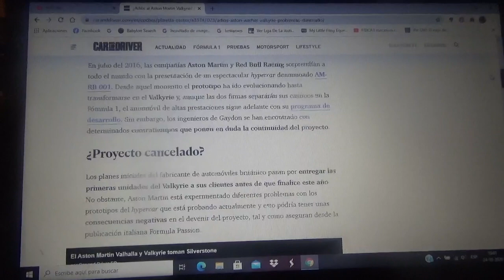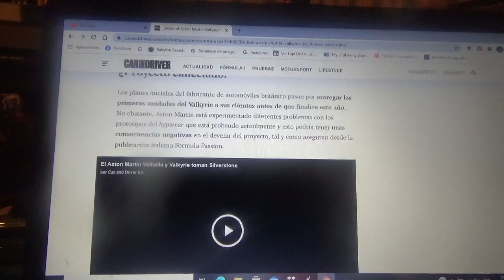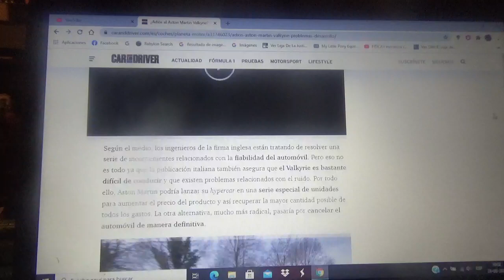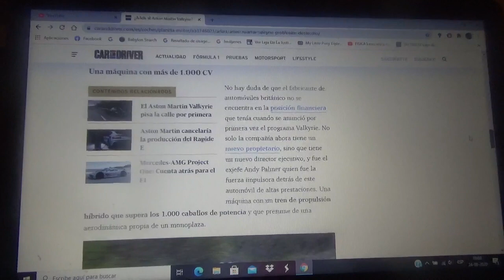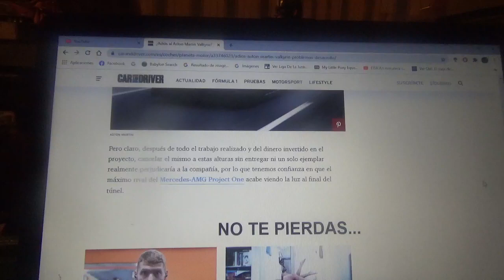¿Adiós al Aston Martin Valkyrie? Se pone en duda su fiabilidad y comportamiento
La compañía automotriz inglesa domiciliada en Gaydon ha detectado algunos problemas en el comportamiento y fiabilidad de su exclusivo hypercar